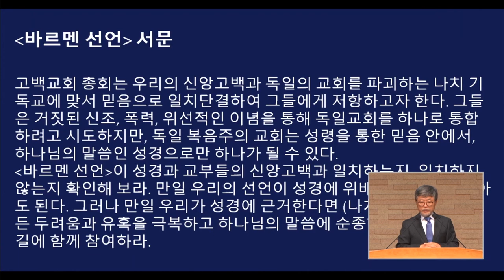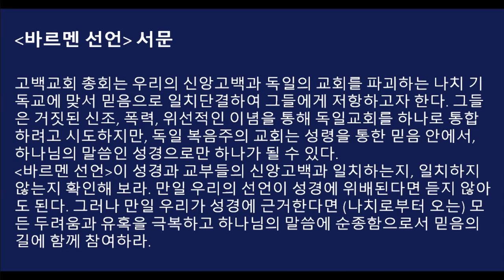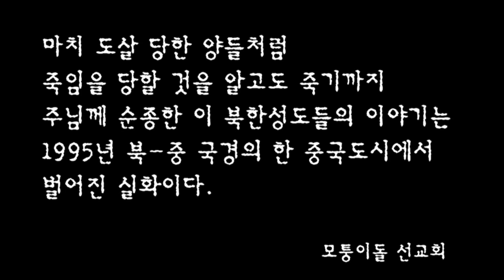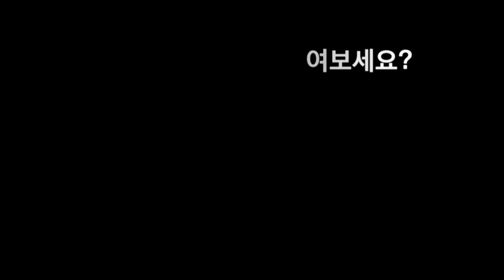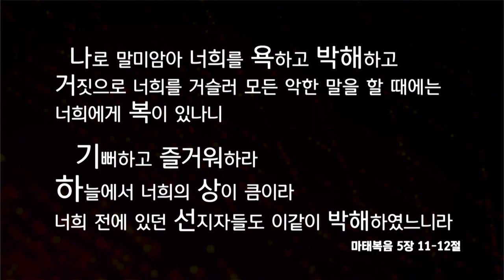삼일교회 송태근목사 | 기독교인의 박해 [JOY]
설교 제목 : 기독교인의 박해

10. 의를 위하여 박해를 받은 자는
      복이 있나니 천국이 그들의 것임이라
11. 나로 말미암아 너희를 욕하고 박해하고
      거짓으로 너희를 거슬러 모든 악한 말을 할 때에는
      너희에게 복이 있나니
12. 기뻐하고 즐거워하라 하늘에서 너희의 상이 큼이라
      너희 전에 있던 선지자들도 이같이 박해하였느니라